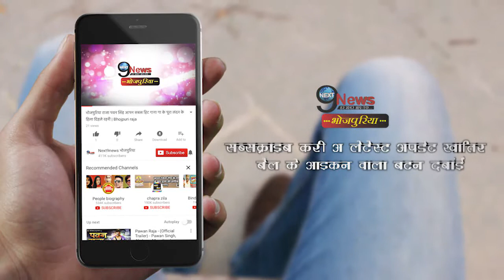भोजपुरी के इस सुपर स्टार को मिली धमकी, बढ़ाई गई आस-पास की सुरक्षा | Security Beefed Up For Megastar